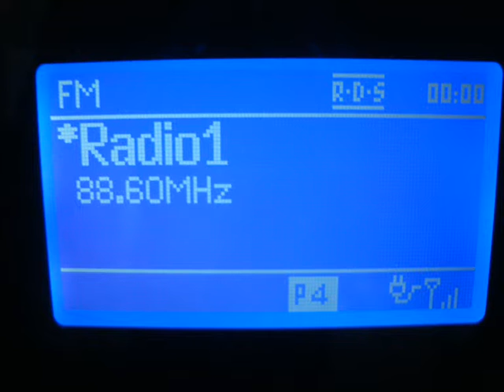88,60 MHz - RAI Radio Uno Puglia received in Germany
transmitter:
 Monte Sambuco FG
style:
qsl: